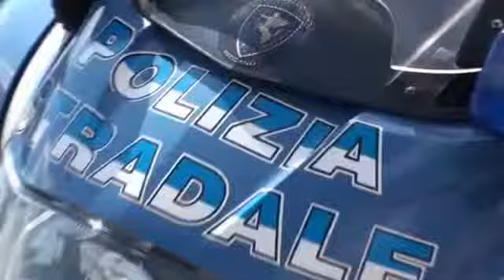Motoforpeace in piazza San Pietro con la Fanfara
Roma, (TMNews) - Da piazza San Pietro a Roma fino a Kathmandu. I centauri del team di MotoForPeace composto da appartenenti alla Polizia di Stato, Arma dei C...

I motociclisti di MotoForPeace in piazza San Pietro, a Roma, dove in occasione dell'Angelus, Papa Francesco ha salutato la spedizione benefica in partenza pe...